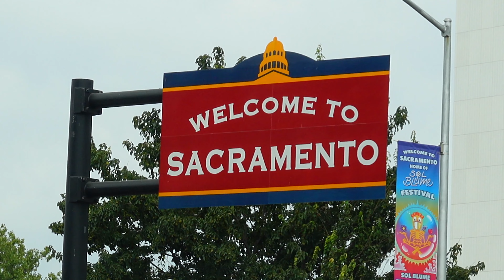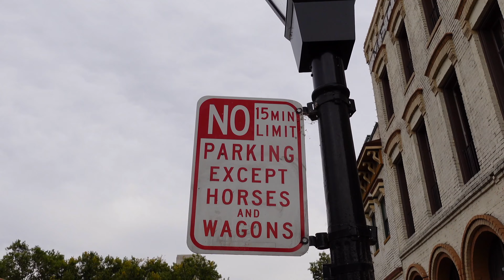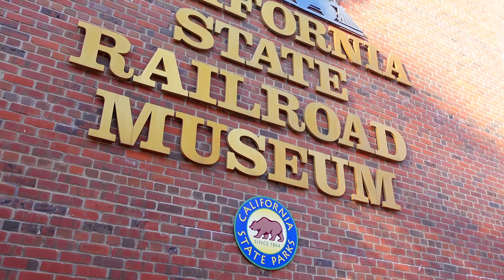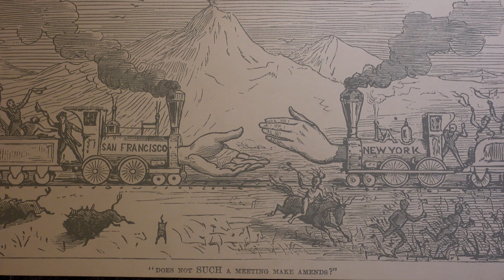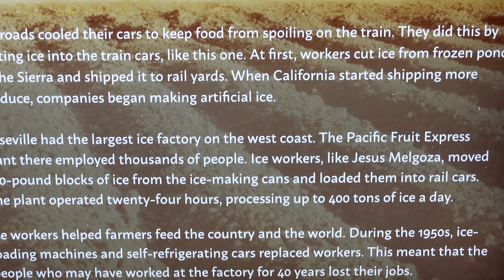DESCUBRE SACRAMENTO EN UN DÍA 🌆 | Explorando la Capital de California, USA🇺🇸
¡Prepárate para descubrir Sacramento! En este video, te llevamos a los lugares más emocionantes de la ciudad, y nos devolvemos en el tiempo para conocer la historia de la capital de California, te sentirás en los años 1800´s y visitaremos unos spots imperdibles. ¡No querrás perderte esta experiencia única! ¡Te prometemos un recorrido que te dejará con ganas de más! 🌟🍽️ ¡Empecemos! 👀✨

Música en este video:
Derechos de autor a: SunChannelMusic
Canción: California Indie Rock
Autor: SunChannelMusic
Licensee: Wattana Labs
License Certificate: Envato Elements Item